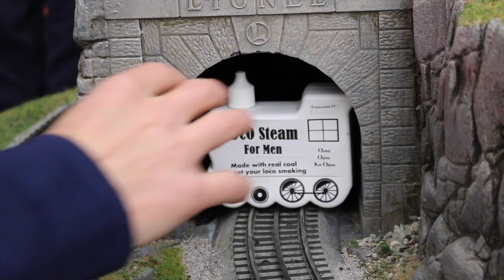Loco Steam for Men - The Best Cologne You'll Ever Know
LocoSteam for Men Cologne (Anchorman Spoof)